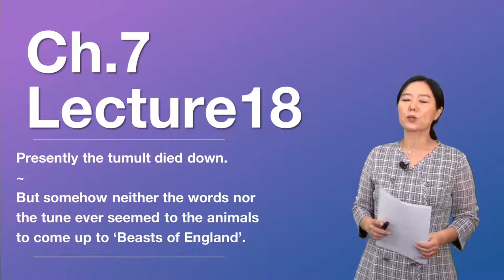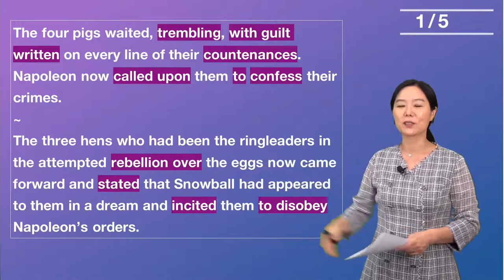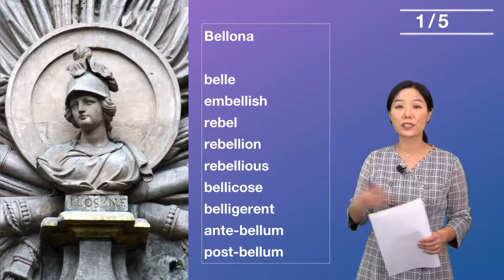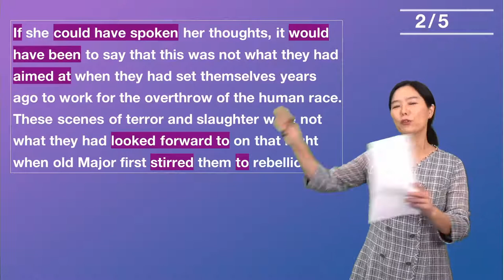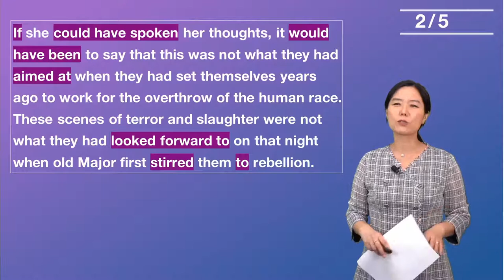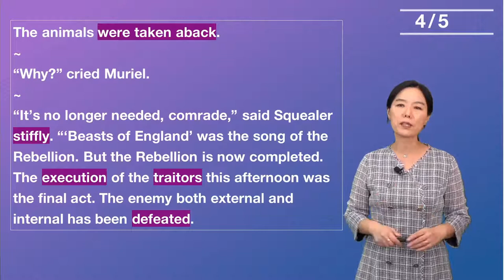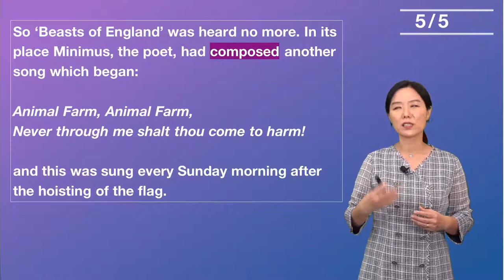조지오웰의 동물농장 18강_Animal Farm Chapter 7_강수정 교수/[영어로 읽는 고전]